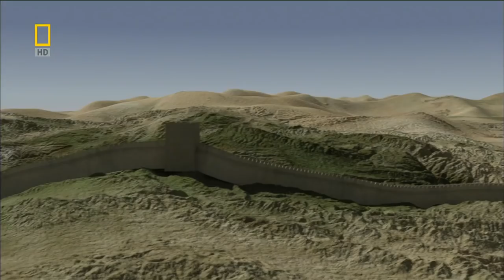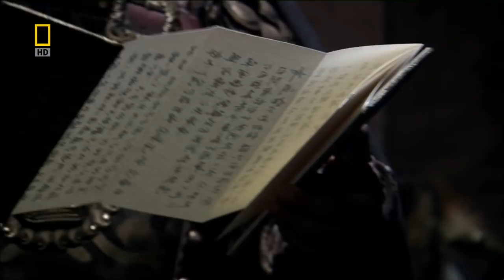Beijing Travel Guide - Great Wall Of China Part 2 "Protecting The Dragon" HD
Part 2: Protecting the Dragon

In September, 1792, King George III dispatches the first British trade mission to China. Under the leadership of Lord George Macartney, the delegation intends to persuade Emperor Qian-long to open his country for trade with the West. After months of Qian-long's stalling tactics, the Brits take a three day journey out from Beijing, to be greeted with a view few Europeans had seen before: the Great Wall winding its way across mountains, valleys and verdant plains. Macartney believed this was "the most stupendous work of human hands," and this perception of the "Great Wall" would endure to this day. But China was surrounded by not one, but two walls: a physical and a mental one. Since the Ming Dynasty (AD 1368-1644), China had tried to shut itself off from the outside world. Mongol and later Manchu invaders found gaps in the northern frontiers. One of the most tenacious opponents, Altan Khan (16th century), even dared lay siege to Beijing. As a result, the walls were fortified even further, fortresses and garrisons were built. Finally, the wall reached the sea, enclosing China and shutting out anything foreign for centuries to come. Eventually, this attitude was the Ming Dynasty's undoing. In 1644, a rebel Manchu took the Dragon Throne. Macartney's mission (in the late 18th century) was a colossal failure, but his assessment of the Great Wall remained deeply engrained in the minds of Westerners, a myth that shrouds the true story of the wall even today.